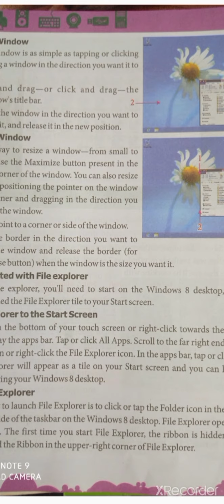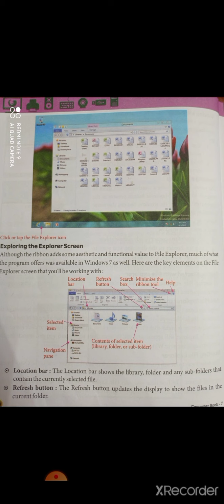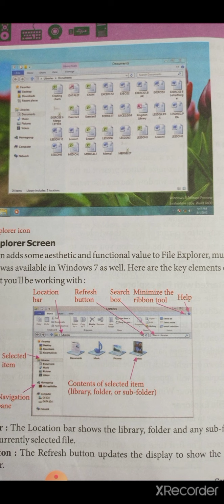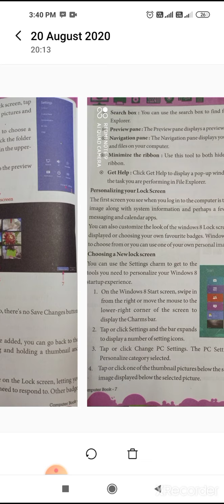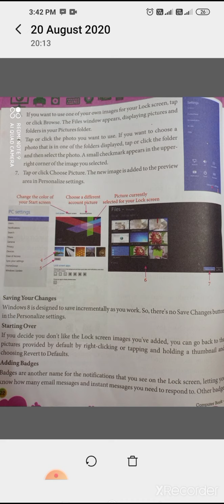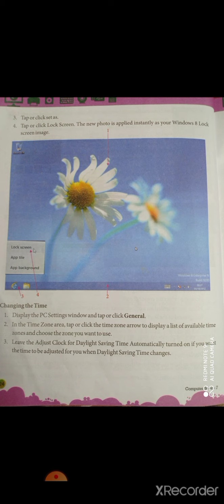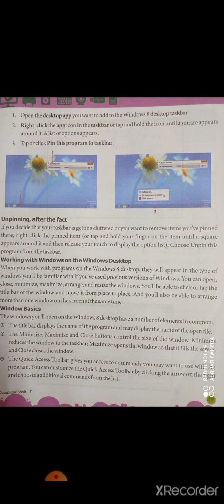Computer class 7th chapter 2 part 2